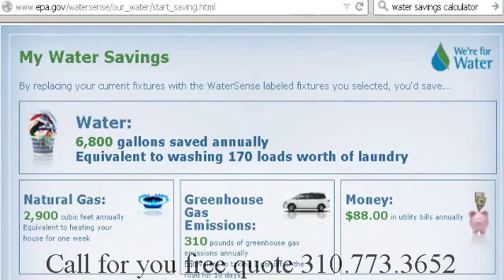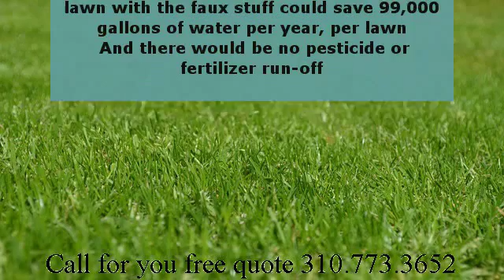torrance Synthetic Fake Grass Turf Waterless Lawn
Jerry Brown has madated lower water useage. Get a turf lawn.